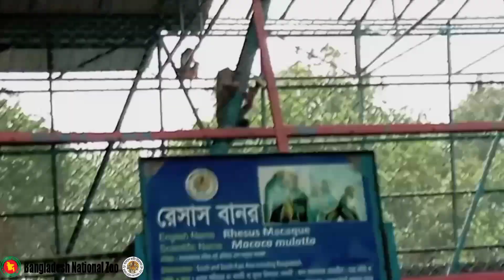DHAKA MIRPUR ZOO VLOG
Thanks😁